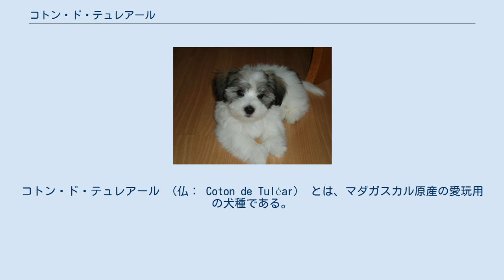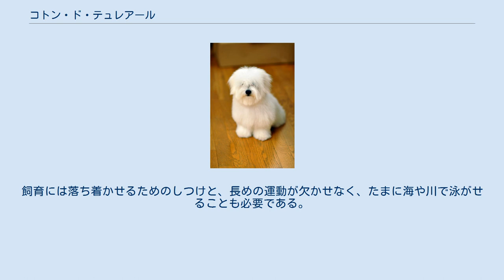コトン・ド・テュレアール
コトン・ド・テュレアール （仏： Coton de Tuléar） とは、マダガスカル原産の愛玩用の犬種である。
同島南西部にある港町にちなみ、犬種名は「テュレアール港に咲く綿花」を意味する。
貴族だけでなく水夫にも愛されていた、一風変わった犬種である。
 フランス領レユニオン島原産の犬種であるコトン・ド・レユニオンの直系の子孫である。
コトン・ド・レユニオンにハバニーズやマルチーズ、ビション・フリーゼなどの犬種を交配させて作出された。
コトン・ド・テュレアールは貴族の愛玩用犬種としてだけでなく水夫のお供としてネズミ狩り、番犬、レトリーバーとしても使われていたという変わった経歴の持ち主である。
島という孤立した環境で数百年の間、純血が保たれ、改良も進められた。
一時期は貴族によって庶民がコトン・ド・テュレアールを飼育してはいけないという法令が出されたが、それは成立以来ずっと無視され、いつの間にか廃案になった。
 20世紀に入るとヨーロッパに数頭が輸出されて繁殖が行われ、1970年にはFCIに公認犬種として登録された。
以来アメリカ合衆国やカナダ、イギリスなどで密かな人気を得ているが、その一方で原産地マダガスカルのコトン・ド・テュレアールは政情不安定のため数が激減し、貴重な存在と化してしまった。
しかしながら、輸出されて外国で飼育されているものの数は多いため、絶滅の心配はほとんど必要ないとされている。
 犬種名にもなっているコットン（綿花）のようなシャギーコート（むく毛）はふわふわしていて乾いた綿花のような手触りをしている。
コートは抜けにくく、においは少ない。
毛色はホワイトかミルクホワイト（牛乳色）が主であるが、クリーム又はブラックの小斑が混じるものもいる。
垂れ耳、背中に背負った巻き尾も飾り毛に覆われている。
体高25～30cm、体重5.5～7kgの小型犬で、性格は好奇心旺盛で友好的だが、落ち着きが無くせわしない面も持つ。
泳ぐ事が大好きで、運動量は中型犬並み以上に必要である。
飼育には落ち着かせるためのしつけと、長めの運動が欠かせなく、たまに海や川で泳がせることも必要である。